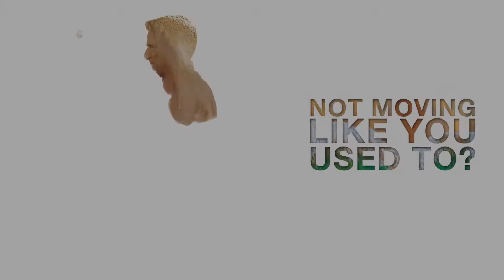Hip Replacement Risk Assessment (Find out your risk today from Chippenham Hospital)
Hip pain got you down?  Your hip is one of the most important joints in your body, and when its not functioning correctly, it can really impact your quality of life.

Chippenham Hospital is proud to offer our patients a hip replacement risk assessment.  Taking a few moments out of your day to take our risk assessment will provide you insight into just how bad your hip is, and if it needs to be seen a physician for an evaluation.

Take our quick risk assessment. The link for the assessment can be found at the end of this quick video.

Chippenham Hospital is pleased to offer this hip replacement risk assessment to our community.